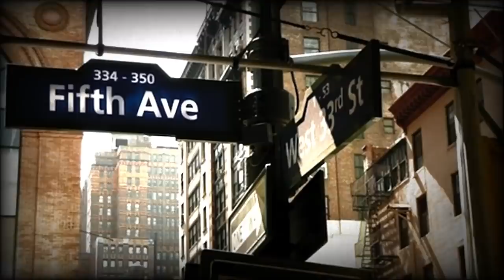ANNABELLE Archivi Warren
La pediofobia è la paura intensa e irrazionale verso le bambole... Ma Annabelle non è una semplice bambola... Conosci la sua storia, la storia di una bambola che ha terrorizzato anche i coniugi Warren, investigatori del paranormale...